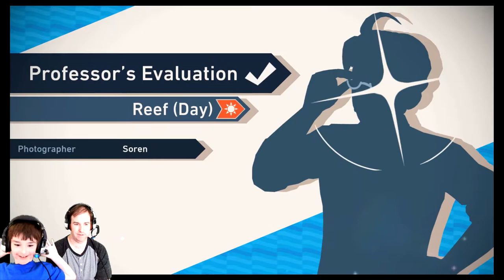Finding Magikarp - Doodlebug's New Pokemon Snap Gameplay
Doodlebug and JamBlur are playing New Pokemon Snap for Nintendo Switch. In New Pokémon Snap, the player is a Pokémon photographer who visits various islands in the Lental region to help the research studies of Professor Mirror and his assistants Rita and Phil. Todd from the original Pokemon Snap makes an appearance in these games. The research lab located in the Lental region is called the Laboratory of Ecological and Natural Sciences (L.E.N.S.). Taking photographs helps the player build a compendium called a Photodex; the game features over 200 different Pokémon for the player to photograph. In addition to adding photos to the Photodex, the player also helps investigate the Illumina phenomenon, where Pokémon and plants appear to have a special glow.